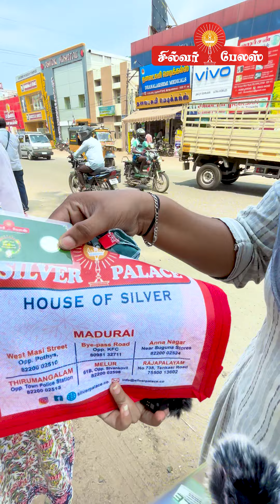👉 அக்ஷய திருதியை தள்ளுபடி விற்பனை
👉 வெள்ளி பொருட்கள் கிலோவிற்கு ₹2000/- தள்ளுபடி

👉 MRP விலையில் உள்ள அனைத்து பொருட்களுக்கும் 10% தள்ளுபடி

* முன் பதிவு செய்யும் அனைத்து வாடிக்கையாளருக்கும் வெள்ளி நாணயம் இலவசம்.

* இச்சலுகை ஏப்ரல் 26 முதல் மே 12 வரை

இந்த சுப நாளில் அழியாத செல்வமாக வெள்ளி பொருட்களை சேகரியுங்கள்...

Visit: www silverpalace.co
West Masi Street | Bypass Road | Anna nagar | Thirumangalam | Melur | Rajapalayam
Follow @silverpalace.co